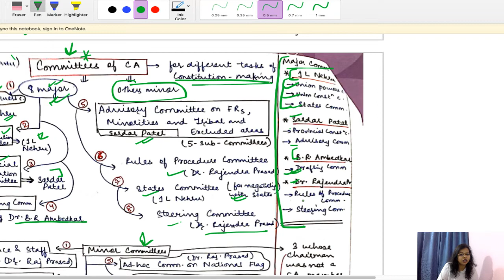Summary of INDIAN POLITY by M LAXMIKANTH (5th edition )